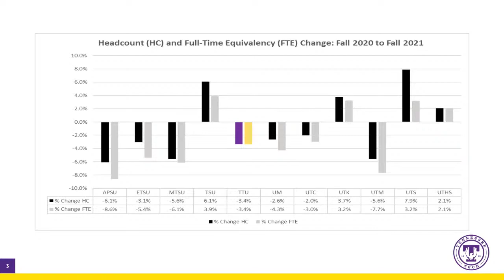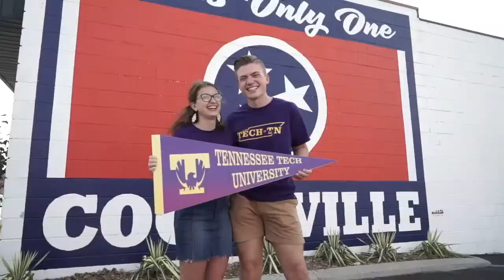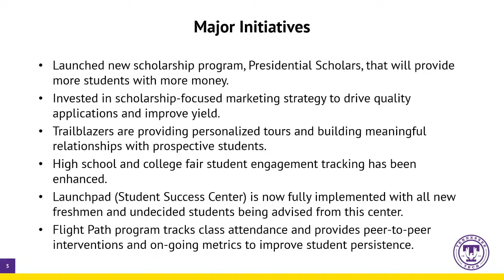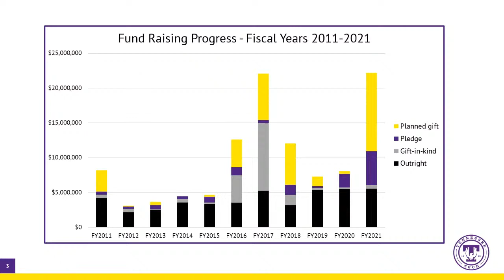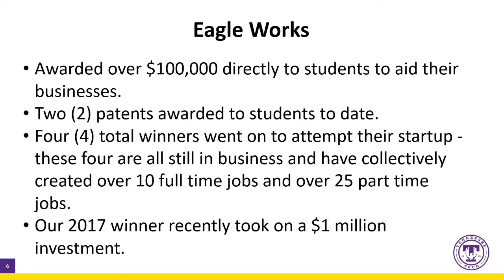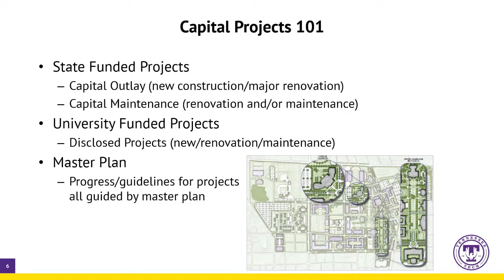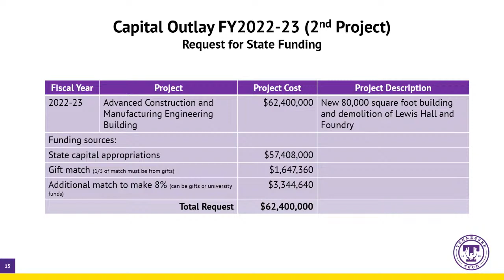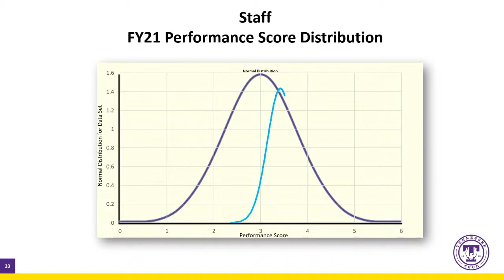Tennessee Tech University Board of Trustees - Committee Meetings - October 7, 2021